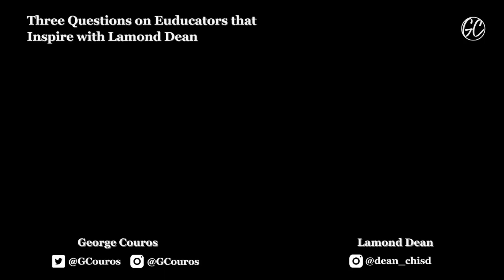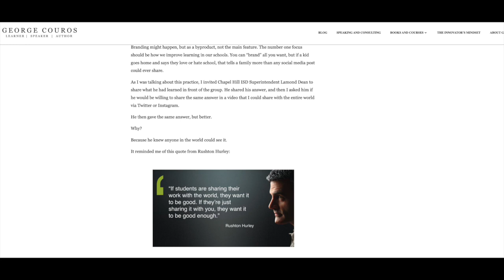3 Questions on Educators that Inspire with Lamond Dean - The InnovatorsMindset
Lamond Dean joins this episode of The Innovator’s Mindset Podcast, Three Questions on Educators that Inspire! George Couros introduces this episode by sharing an embarrassing moment that happened during a conference with Dean. As the superintendent of Chapel Hill ISD, Dean shares his answers to the following questions:

Be sure to watch, like and subscribe on YouTube and see the emotion that Dean has when he reflects on a teacher who took the time to deliver books to his home when he was a child learning to love reading.

Quotes:

"There is nothing productive that would come from a non-trusting relationship...relationships with everybody matter." - Lamond Dean

"The higher up the flag pole you are, the more people you can help." - Lamond Dean sharing a quote from a conversation he had with an administrator who inspired